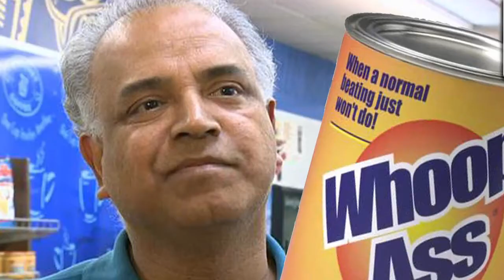Robbery fails Convenience store owner uses chili powder twice to stop crooks